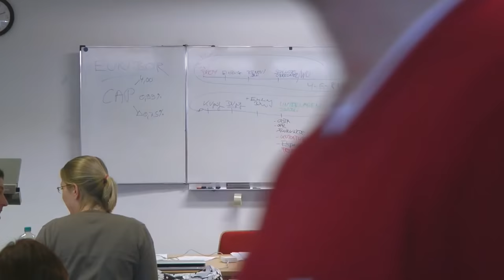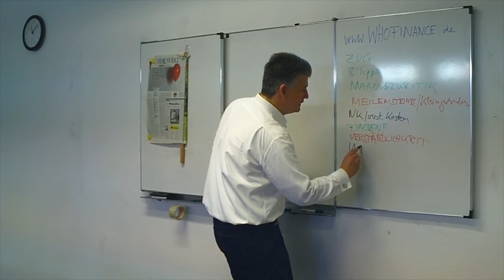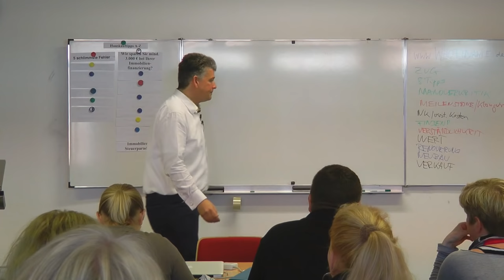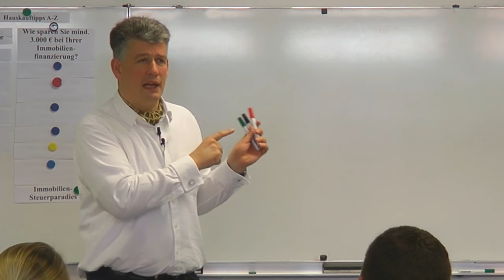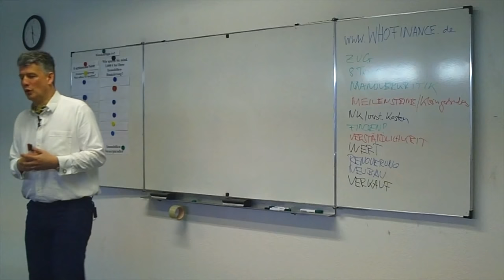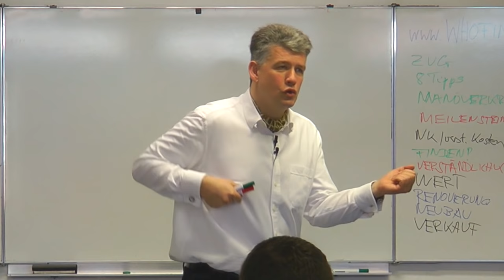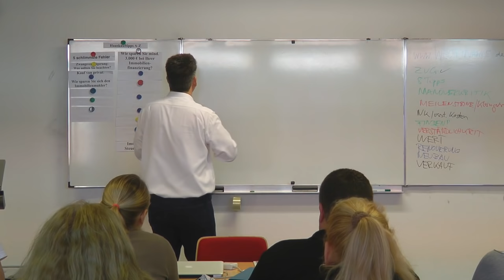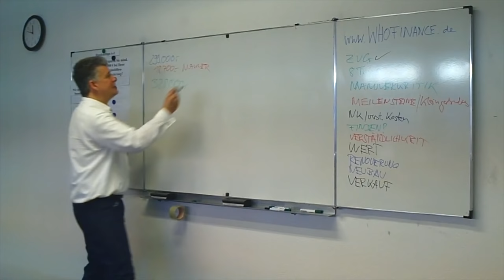Baufinanzierung Seminar Hamburg Seminar Hausfinanzierung Pinneberg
BRANDNEU: "Ja, ich will mehr GELD" von meiner Lebensversicherung? Hauskauftipps Pinneberg Ralf Schütt mit "Baufinanzierung Pinneberg"

Du  möchtest in den nächsten Jahren bauen oder kaufen? Für Dich ist dieses Seminar eine coole Basis und „Schritt-für-Schritt“-Anleitung, wie Du Dein Eigenheim bekommst und wie Du durch einfache Vorbereitung viel Geld sparen kannst (i.d.R mehrere 1000,-- €) indem Du teure Fehler gar nicht machst.

Dieser Kurs beruht auf Tatsachen und der wahren Geschichte des 26- jährigen „Tim“, der eigentlich nur ein eigenes Haus haben wollte, dabei lernte wie er Geld mit Immobilien verdient und heute beides hat! In diesem Seminar bekommst Du echte Praxistipps aus mehr als 25 Jahren Praxiserfahrung:

- 8 konkrete Steuervorteile - im Gegensatz zur selbstgenutzten Immobilie - werden für Dich greifbar, nachvollziehbar und „anfaßbar“
- Du lernst die praxiserprobte „18-Punkte-Risiko-Checkliste“ für den Kauf einer Wohnung